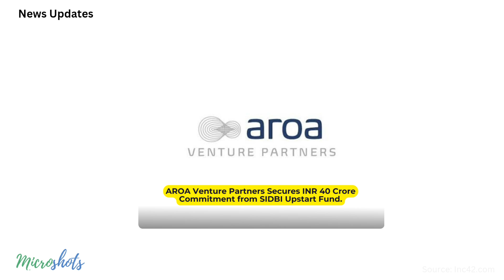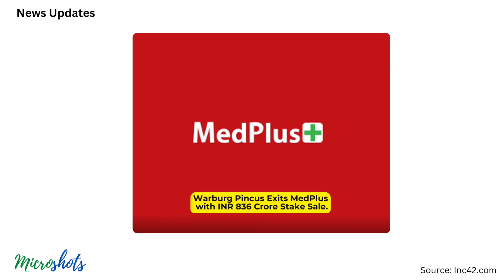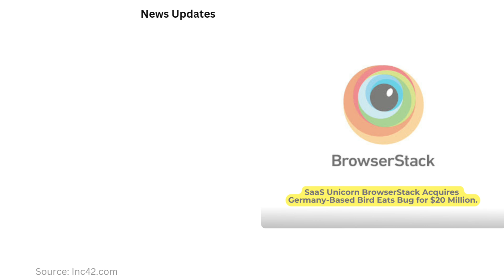🚀 InsuranceDekho’s New SaaS, Uber Black Relaunch, & More | Startup News Shots Ep. 259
1. InsuranceDekho unveils "Heph," a SaaS platform to streamline insurance distribution.
2. Rippling appoints Mrinal Chatterjee as SVP and India Head.
3. Uber plans to relaunch its premium service "Uber Black" in India.
4. Eruditus seeks to raise $150 million, targeting a $2.3 billion valuation.
5. Jio Financial Services gets approval to raise its foreign investment cap to 49%.
6. AROA Venture Partners secures INR 40 crore from the SIDBI Upstart Fund.
7. Yubi Group founder Gaurav Kumar invests INR 250 crore in his startup.
8. HouseEazy raises $7 million from Chiratae Ventures.
9. Amazon Pay UPI surpasses 100 million users.
10. My Tirth India temporarily shuts operations due to a funding shortage.
11. Convin secures $6.5 million to enhance its sales intelligence solutions.
12. KAE Capital appoints Abhishek Srivastava as General Partner.
13. Finarkein Analytics raises $4.75 million to advance its digital ecosystem playbook.
14. Kreedo secures $4 million from Heritas Capital and others.
15. BigBasket to fully transition to a quick commerce model next month.
16. Pluto's One raises $2 million to enhance digital bill payment solutions for banks.
17. Warburg Pincus exits MedPlus with a INR 836 crore stake sale.
18. DeepMatrix secures pre-Series A funding for geospatial data solutions.
19. Keshav Reddy’s Equal invests in the account aggregator platform OneMoney.
20. Former X executives' startup Just Words raises funding for automated personalized messaging.
21. D2C meat delivery startup ZappFresh files DRHP for BSE SME listing.
22. Bharti Airtel announces the shutdown of its music streaming platform Wynk.
23. SaaS unicorn BrowserStack acquires Germany-based Bird Eats Bug for $20 million.